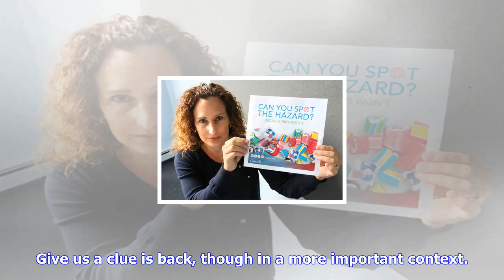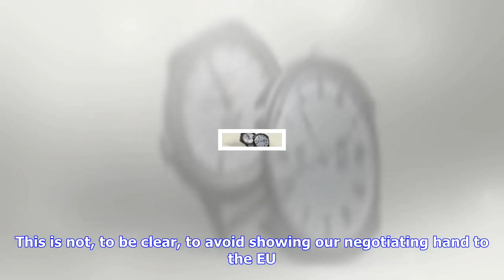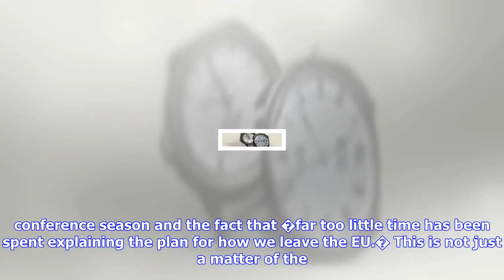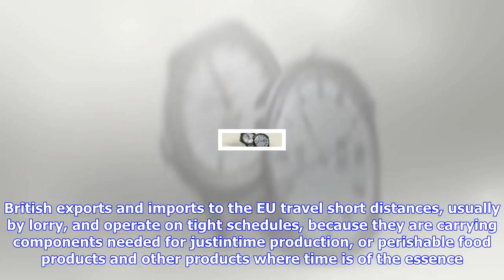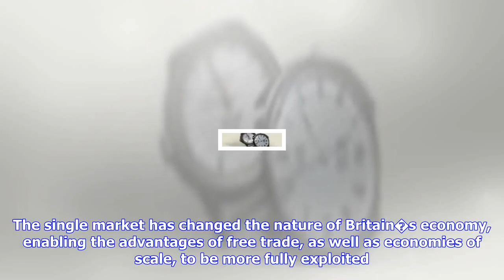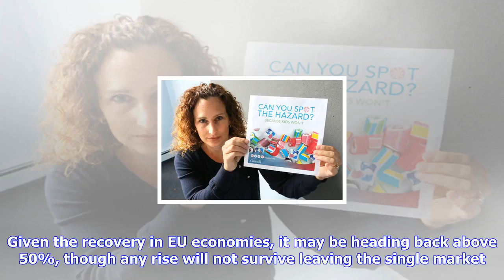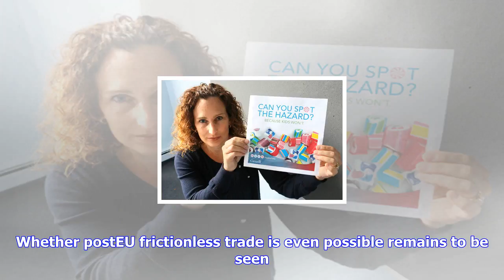Breaking News | David smith's economicsuk.com: clueless on brexit - and it is taking its toll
David smith's economicsuk.com: clueless on brexit - and it is taking its toll

Sunday, October 08, 2017 Clueless on Brexit and it is taking its toll Posted by David Smith at 0900 ...